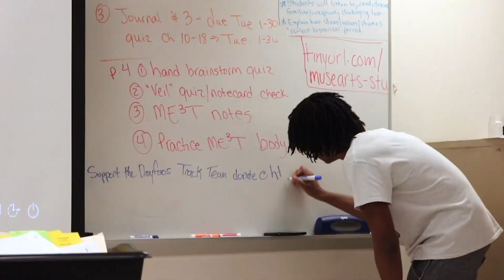DSOA Today Mar 31